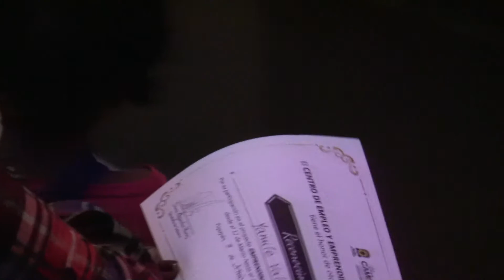En popayán, alcaldía capacita lideres para nutrir ideas empresariales